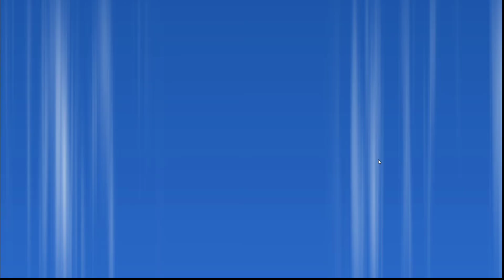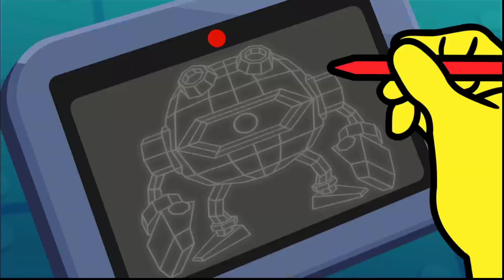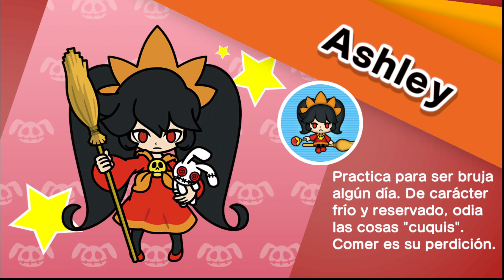Una nariz se estrelló en mi casa (Directo resubido)| WARIOWARE GET IT TOGETHER #1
Pues he empezado mi primera serie en Twitch con WarioWare get it together, espero que os guste 3 el corte repentino fue por un pantallazo azul -- Watch live